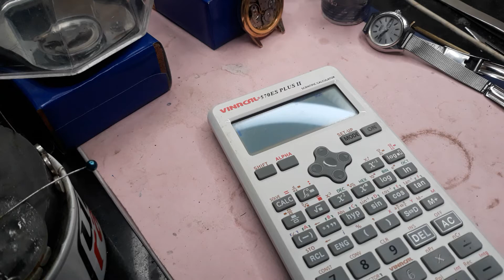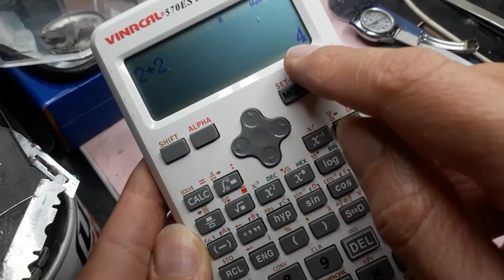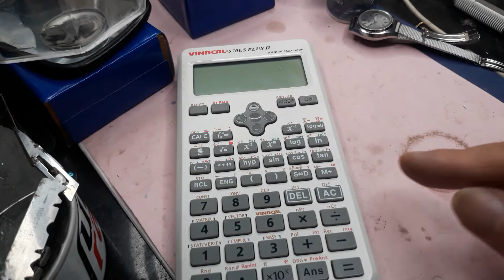bật mí khắc phục máy tính hay bị liệt phím # ZALO 0977.362.814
bật mí khắc phục máy tính hay bị liệt phím